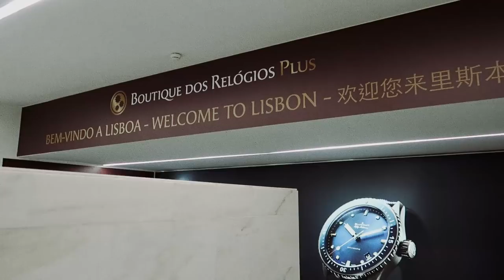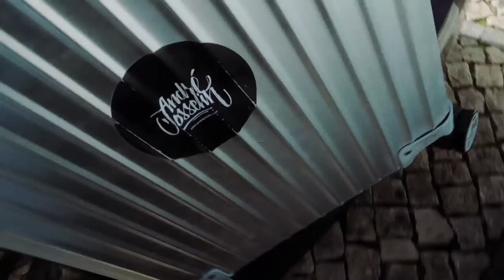Ich fotografiere Francisco in Lissabon | WEEKLY VISUAL 002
WEEKLY VISUAL 002:

Yo! Ich war mit meinem guten Freund Nils in Portugal, um dort Francisco Cipriano zu fotografieren.

Video shot on Canon Equipment:
Canon 5D Mark 4
Canon G7X

Tschö!